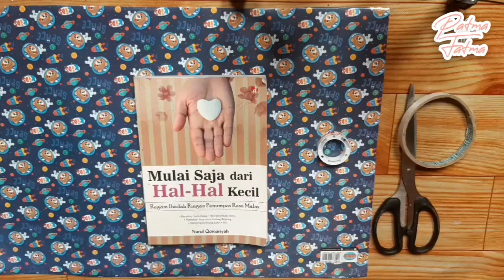How to do Japanese Gift Wrapping | Japanese Style Wrap | Cara Membungkus Kado Cantik dan Unik #12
Cara mudah membungkus kado cantik dan unik ala Jepang. Dengan bahan bungkus kado Indonesia dan menggunakan model bungkus kado ala Jepang...
Selamat mencoba...

Salam Kreatif...